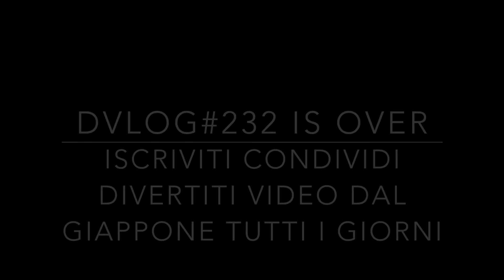LAVORARE CON GIAPPONESI RITMI - STRESS - RELAZIONI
🔥GRUPPO TELEGRAM🔥